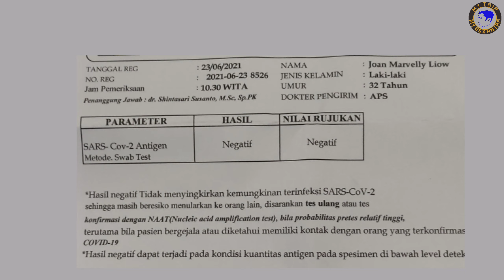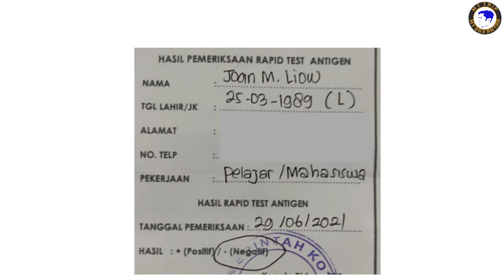Rapid Test Antigen sampai 2 kali. Hasilnya.? | COVID19